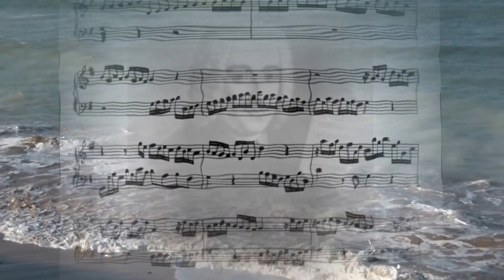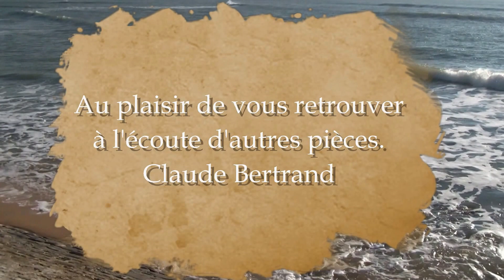Alessandro SCARLATTI : Toccata Terza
Accordéon : Claude BERTRAND